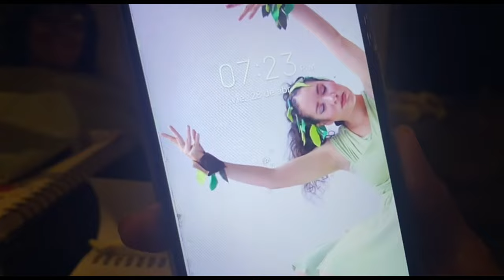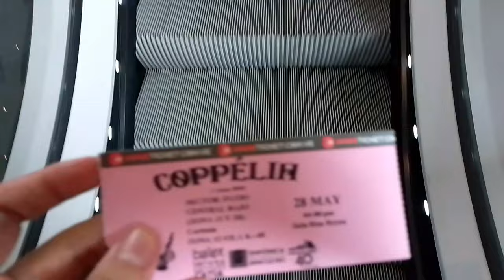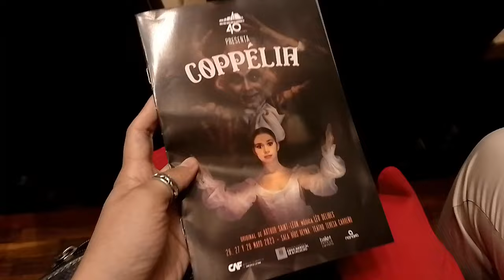ACOMPAÑANOS AL TEATRO TERESA CARREÑO-VLOG #8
¡HOLA!

En este nuevo vlog, te mostraremos como son nuestras reuniones de trabajo, la preparación para nuestras funciones  y por ultimo te llevamos a conocer el teatro Teresa Carreño en Venezuela.

¡Acompáñanos!♥

 / imagirodanza.  .

-Theards: @imagirodanza